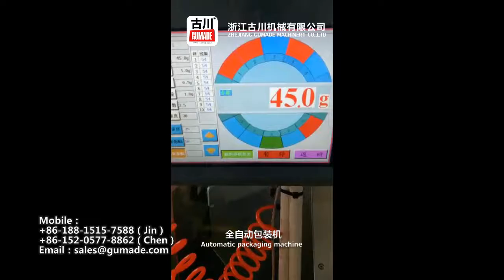全自动膨化食品颗粒称重包装机 薯片薯条自动包装机械设备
古川机械全自动包装机,薯片薯条膨化食品自动称重自动下料,能一健调节包装袋尺寸，克重计量精准，设备拆卸清洗简便。